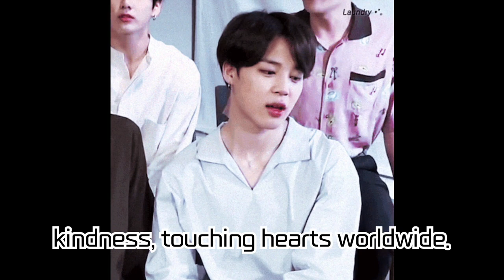BTS's Jimin's Birthday Celebrated with Warm Acts of Kindness by Fans Globally, from Southeast Asia..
BTS's Jimin's Birthday Celebrated with Warm Acts of Kindness by Fans Globally, from Southeast Asia to the Philippines, Argentina, Egypt, the US, Honduras, and Pakistan!

In honor of BTS's Jimin's birthday, fans worldwide continue to showcase beautiful acts of kindness. Through endeavors in the Philippines, Argentina, Egypt, the US, Honduras, and Pakistan, Jimin's birthday is being remembered with profound significance. In this video, we'll delve deep into the details of these acts.